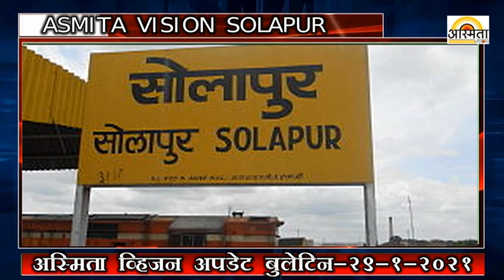अस्मिता व्हिजन अपडेट बुलेटिन-१२-२-२०२१